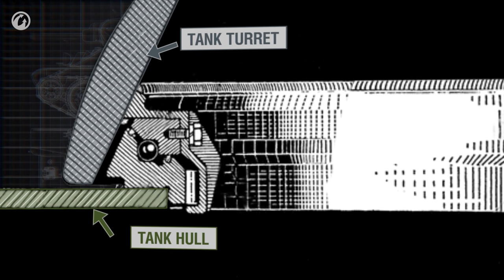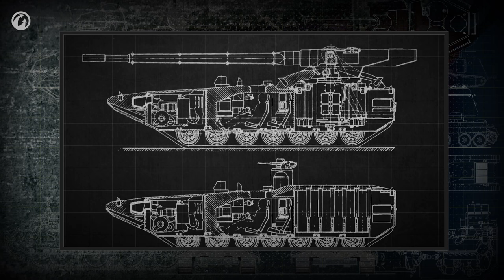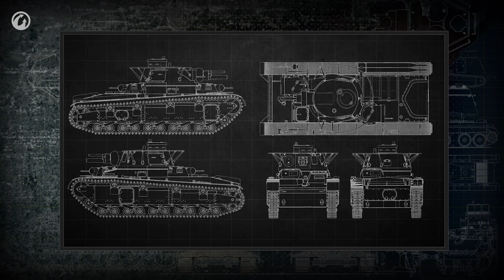Torres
Neste episódio você aprenderá como os tanques ganharam torres, por que o francês Renault FT-17 se tornou um ícone para engenheiros militares no início do século 20, e como o conceito de tanques multi-torres subiu e caiu. Assista agora!